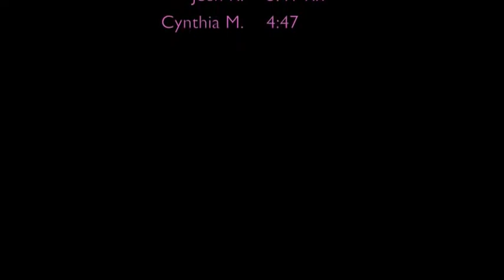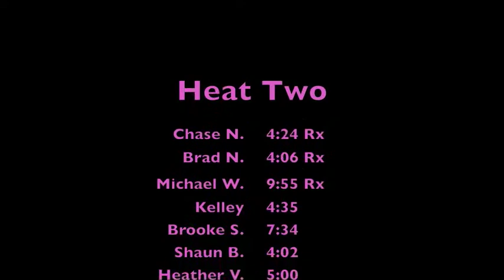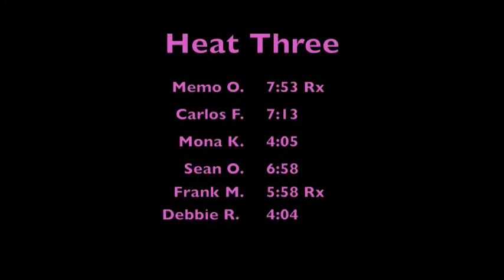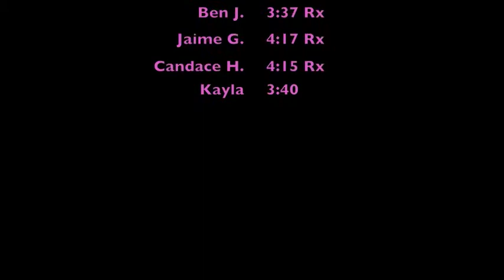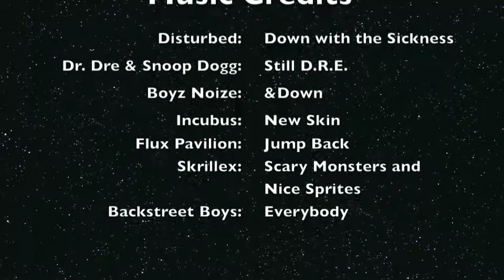Barbells for Boobs District H Crossfit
Barbells for Boobs at District H Crossfit - Houston, TX 10/26/2013

Fundraiser benefiting breast cancer awareness.